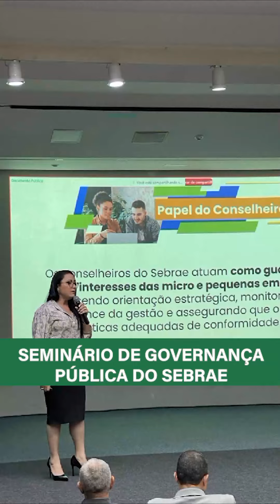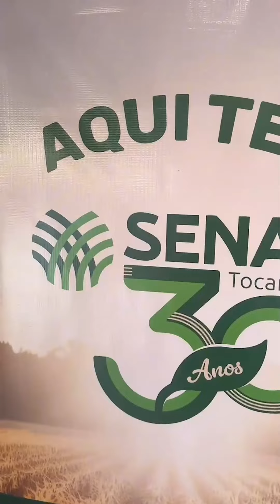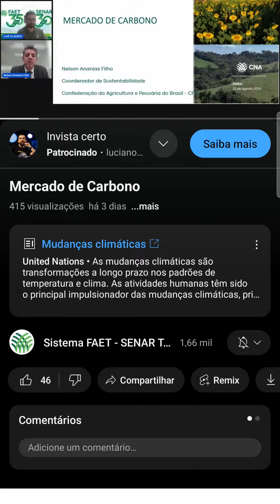GiroAgro da Semana🚜🌱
🌾 Fique por dentro das notícias do sistema! No Giro Agro desta semana, o Sistema FAET/SENAR traz para você as principais notícias do setor: nossa participação na Feneva Tech 2024, Congresso FETAET, cursos realizados pelo Senar, insights da Live de Mercado de Carbono, a agenda do presidente, Paulo Carneiro e muito mais! Clique para conferir! 🚜🌱